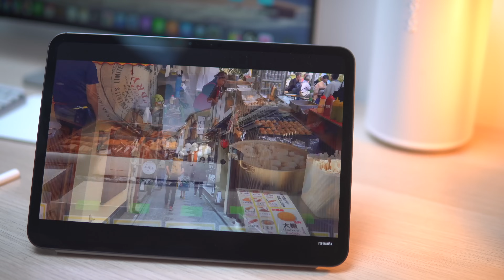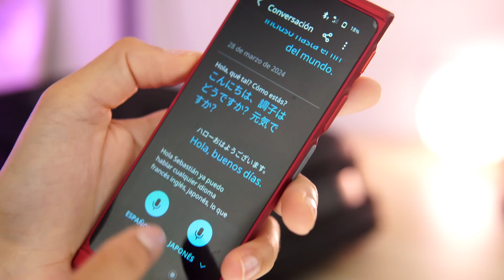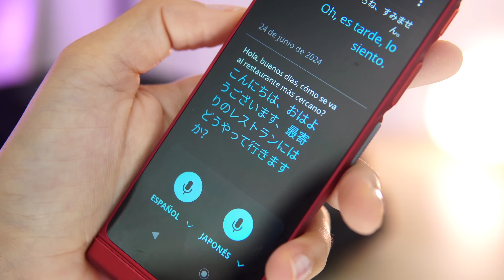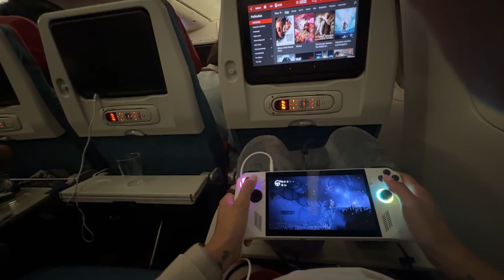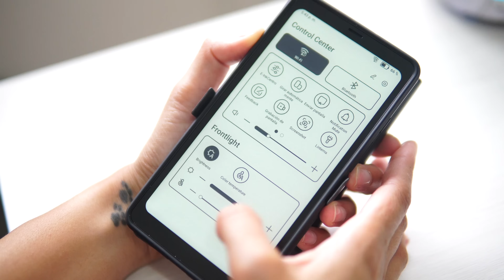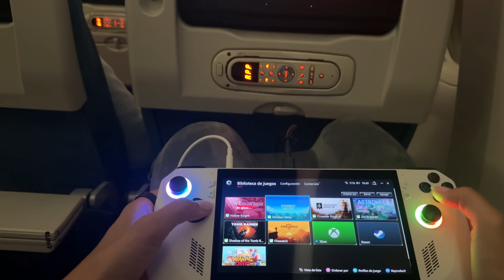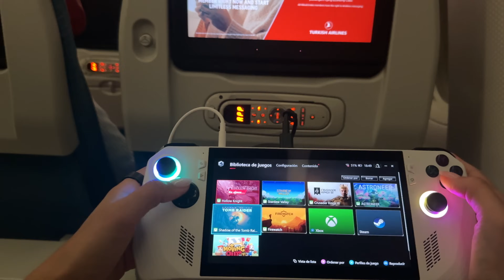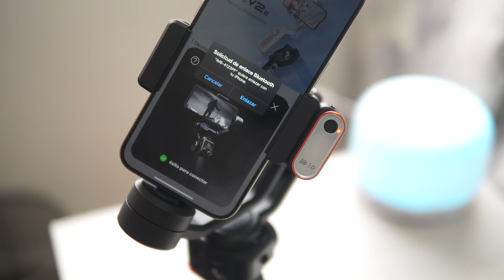Qué llevo en mi Mochila Tech 2024 🎒¿MacBook Air o iPad Pro?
Os cuento que llevo en mi Mochila Tech y si es mejor MacBook Air o iPad Pro. Además os dejo descuento a traductor V4 con el código Vero10
🎯Enlaces Amazon de mi Mochila:
Mochila Orkney
Mochila Tarion
iPad Pro M4
MacBook Air M3
Boox Palma
Rog Ally Z1
Hohem Mic 01
Hohem iSteady M6
Magsafe Powerbank
Sonos Ace
Sony 6600